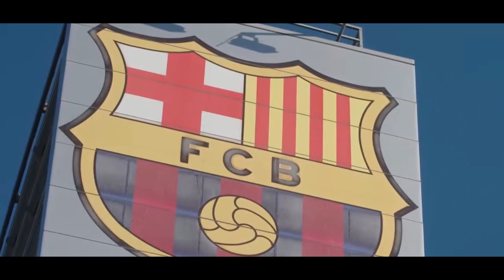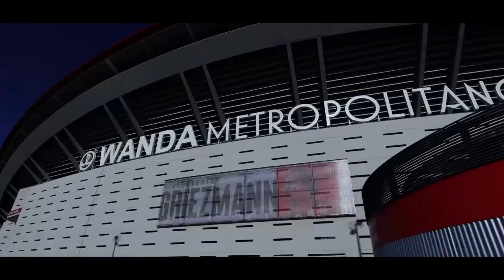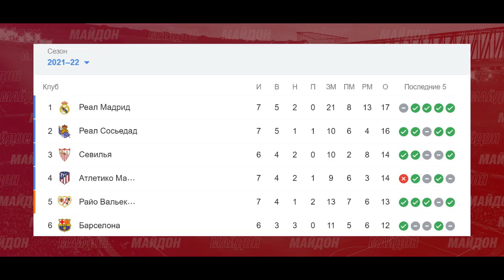ДАҲШАТ ДАР ПСЖ! МБАППЕ ҶАНГИ НАВРО ОҒОЗ КАРД | ИСТИҚЛОЛ БА ЛИГАИ ЧЕМПИОНҲО БАРМЕГАРДАД